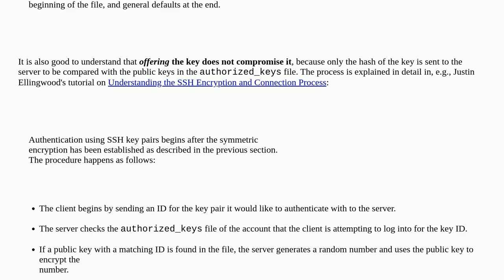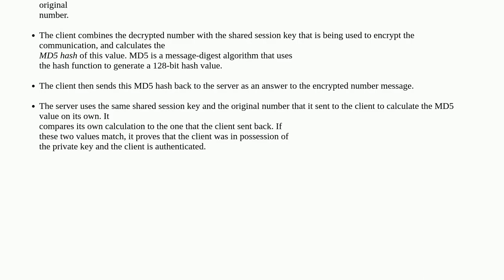Security: Making sure that SSH key is NOT used anywhere but specific hosts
Making sure that SSH key is NOT used anywhere but specific hosts

A special thanks goes out to the community

  ssh configuration